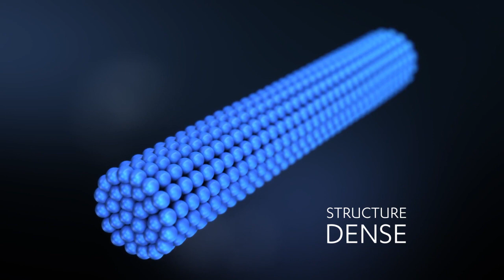Piles Duracell Ultra Power - Bernard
Les piles Ultra Power offrent l'énergie la plus fiable et la plus longue durée de Duracell pour obtenir de tous vos appareils, même les plus énergivores, jusqu'à 100% plus longtemps.
Équipées de la technologie POWERCHECK, elles vous permettent de tester la performance de vos piles et de pouvoir les utiliser au maximum de leur énergie.
La technologie Duralock de Duracell maintient l'énergie des piles non utilisées jusqu'à 10 ans.

Bernard, votre fournisseur professionnel ! Retrouvez un large choix en maintenance atelier.